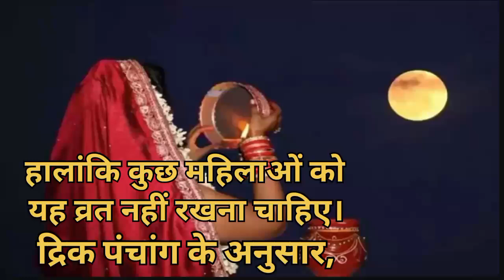Aaj karva chauth ka Chand 7:55 per nikalega karva chauth Chand karva chauth Chand Ke baje nikalega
Aaj karva chauth ka Chand 7:55 per nikalega karva chauth Chand kab nikalega#karva chauth Chand Ke baje nikalega#

हालांकि कुछ महिलाओं को यह व्रत नहीं रखना चाहिए। द्रिक पंचांग के अनुसार, करवा चौथ व्रत के दिन चंद्रोदय शाम 7 बजकर 55 मिनट पर होगा। आज 20 अक्टूबर को देशभर में करवा चौथ का व्रत मनाया जा रहा है।